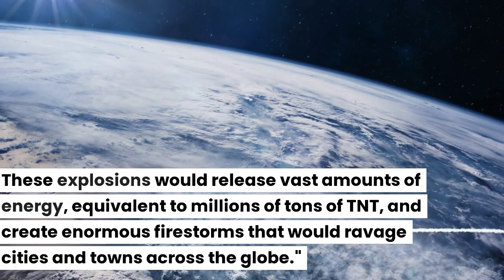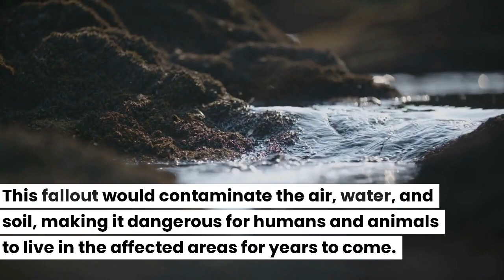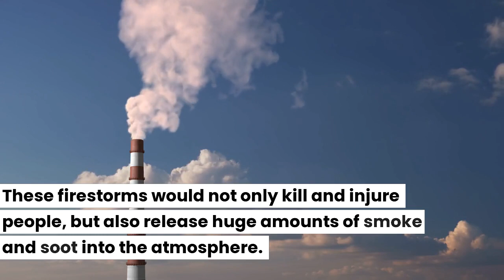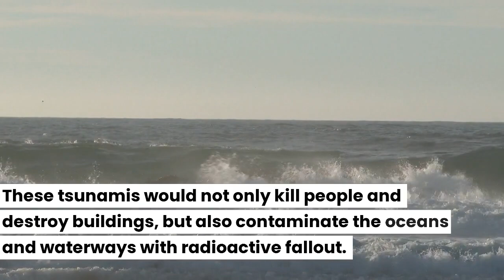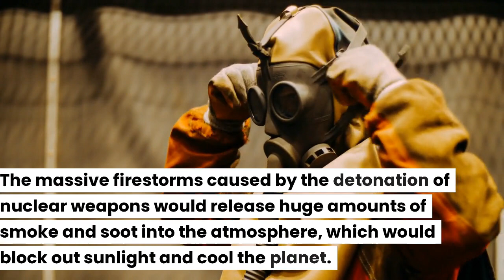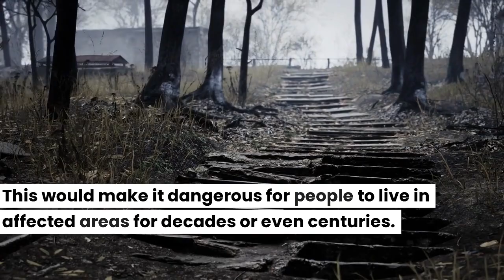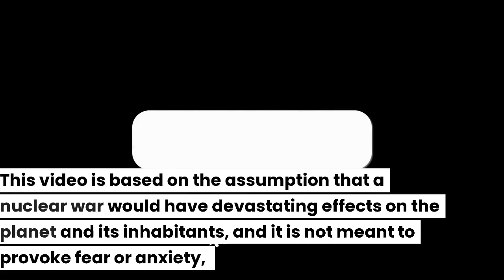Shocking Reality of Nuclear War How it would destroy the planet and its inhabitants.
The threat of a global nuclear war is something that has haunted humanity for decades. But what would happen if a nuclear war were to break out on a global scale? In this video, we explore the devastating impact a nuclear war would have on our planet and its inhabitants. From the immediate effects of nuclear explosions to the long-term consequences of radioactive fallout, we take a look at the devastating reality of a global nuclear war. This is a must-watch video for anyone interested in understanding the true cost of nuclear war and the importance of disarmament.